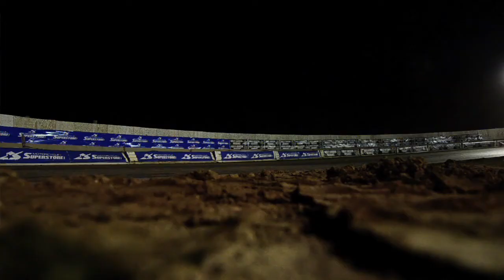Stevie Bonsey Wins Tuscon Half-Mile - AMA Pro Flat Track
#80 Stevie Bonsey walks away from the field at the AMA Pro Harley-Davidson Insurance Tuscon Half-Mile, winning his second career Grand National victory.  Bonsey describes how he overcame a rough, slick track surface to advance and win the Main in the Arizona desert where, just like Santa Rosa, you had to choose between riding high or low.  Watch the highlights and on board footage to see Stevie's strategy.   #42 Bryan Smith and #7 Sammy Halbert finished 2nd and 3rd, respectively.